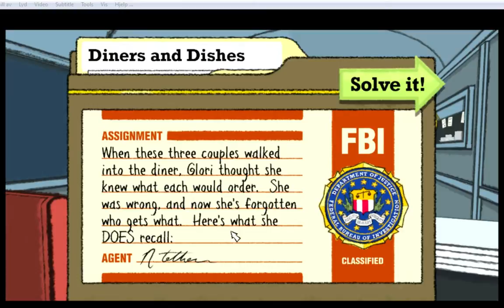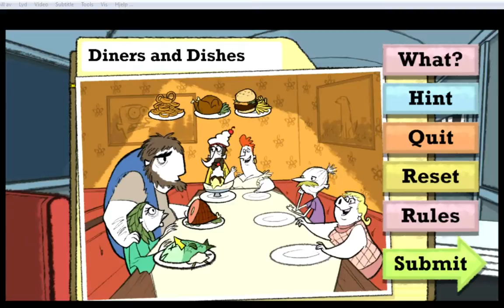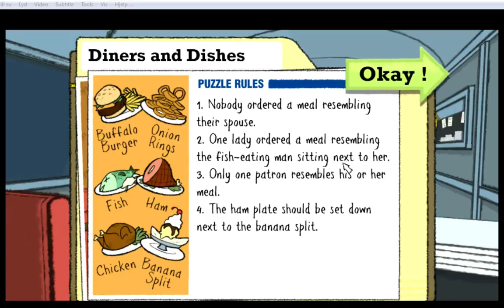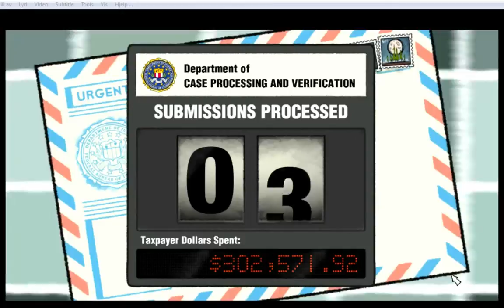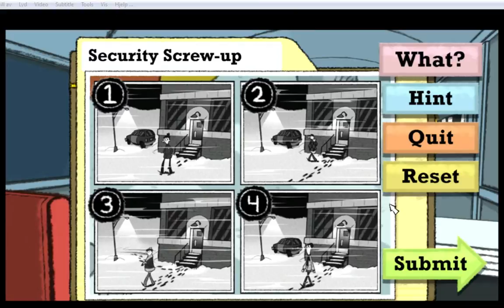is continuing into the Puzzle world! - 8